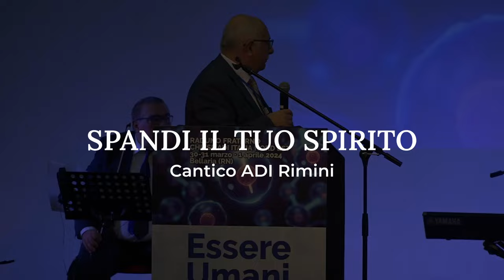"Spandi il tuo Spirito" - Cantico Evangelico Live - Gruppo musicale chiesa ADI Rimini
Siamo il Tuo popolo, Signor.
Mentre noi preghiamo, ci umiliam;
Ad ogni peccato rinunciam,
Cerchiamo la Tua faccia e gridiam:

Coro: Manda pioggia ancor,
Spandi il Tuo Spirito,
Scenda il fuoco Tuo,

La Tua unzione sia fresca su di noi. (BIS)
Santo, Santo Spirito,
La Tua unzione sia fresca su di noi.